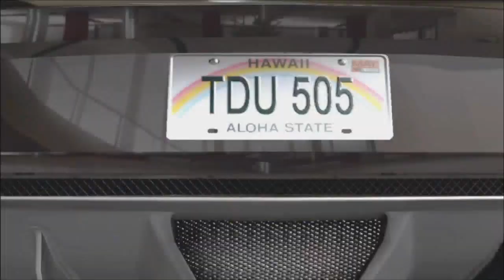Happy Ride Old Cars & Other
Facell Vega Facell II. Przejażdżka 06.2010. Test Drive Unlimited